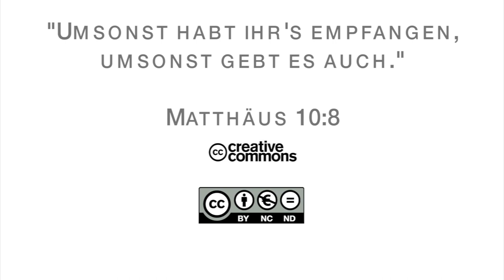15Q02 / 09 Auf der Suche nach Frieden (Teil 1)